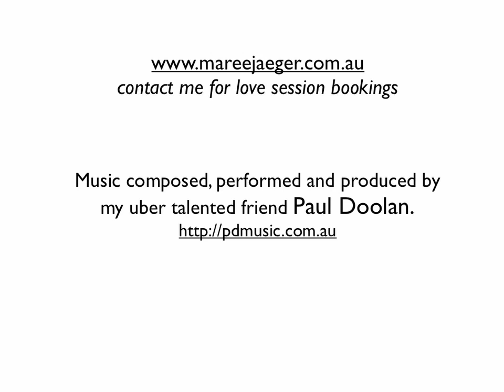Nadia and Michael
Glimpse into the photographic love session of Nadia and Michael!